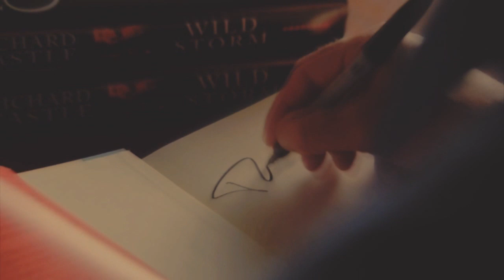another lady {castle & beckett}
fandom: castle